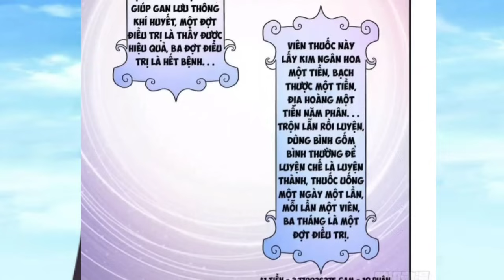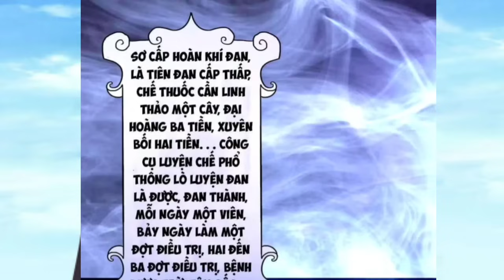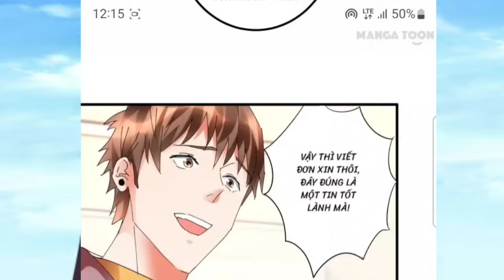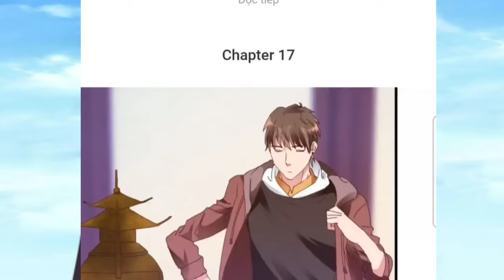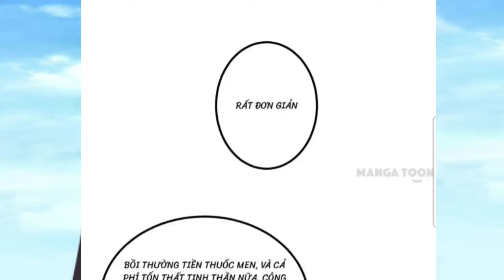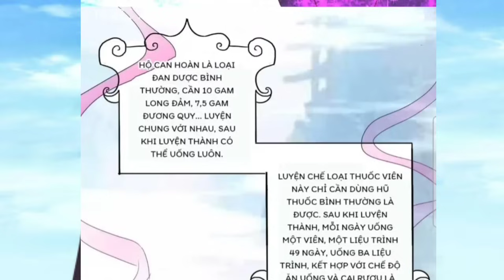Tập 1 || Main Tỉnh Lại Thức Tỉnh Tiên Y Thấu Thị Từ Nhân Viên Làm Thuê Cửa Hàng Đồ Cổ